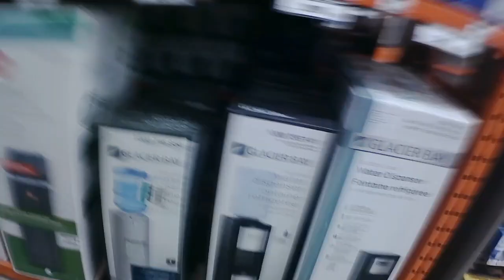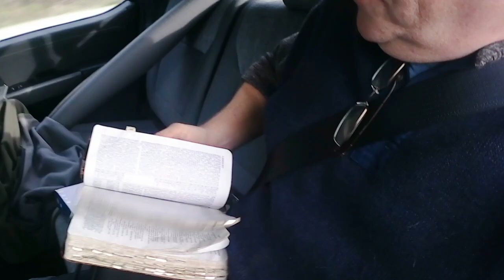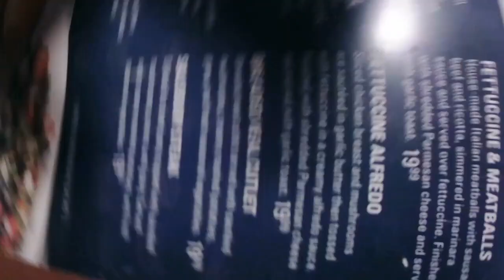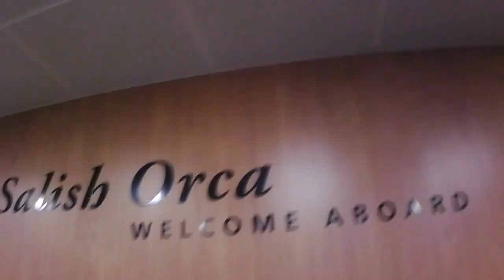Fishing with Fraser Feb 9 2024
Road trip to the island, hit the Christian book store, Home Depot, Costco and 2 ferry rides